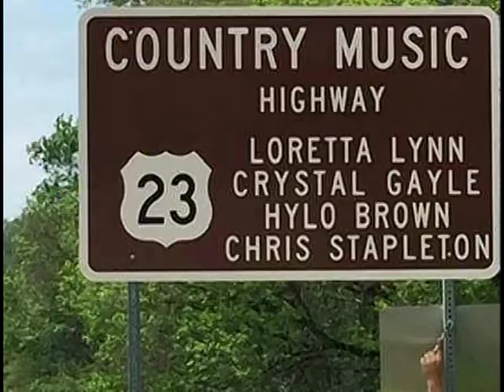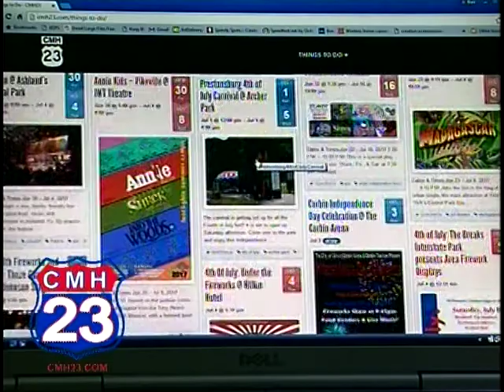CMH 23 - Country Music Highway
CMH 23
Country Music Highway